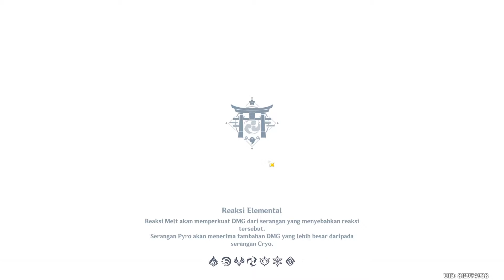Lokasi Semua Catatan Peneliti Watatsumi Island | Genshin Impact Indonesia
Halo Semua
Pada video kali ini kita akan menunjukan Lokasi Catatan Peneliti Watatsumi Island untuk mendapatkan Achievement Terdamparnya Si Beagle.
Terimakasih.

Timestamp
00:00 Intro
00:07 Catatan Peneliti Timur Watatsumi
00:58 Catatan Peneliti Suigetsu Pool
01:35 Catatan Peneliti Bourou Village
02:17 Catatan Peneliti Tebing Barat Laut Watatsumi
03:04 Catatan Peneliti Mouun Shrine